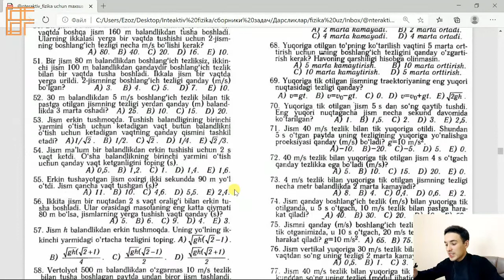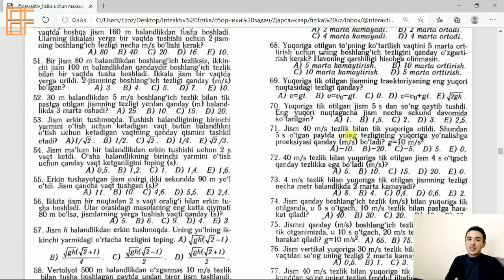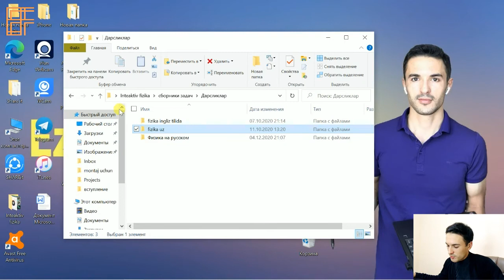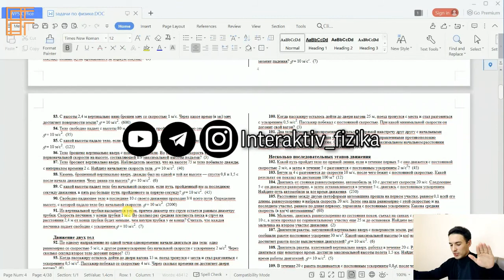Endigina fizikani o'rganayotgan o'quvchilarning eng katta xatosi haqida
Agar sizga yoqqan bo'lsa, layk bosing va do'stlar bilan bo'lishing

19.2 Yuqoriga tik otilgan jism harakati mavzusi bo'yicha masalalar yechimlari

yuqoriga otilgan jism masalar yechimlari#fizika#abiturient